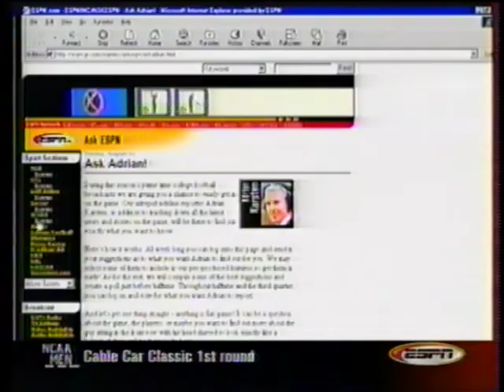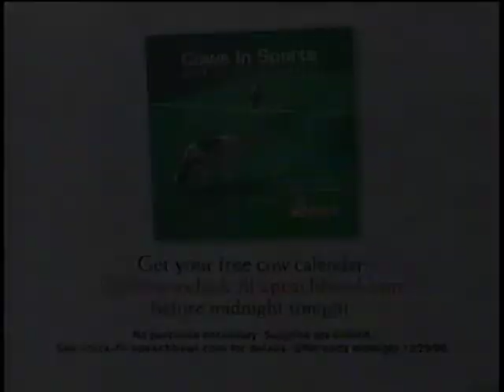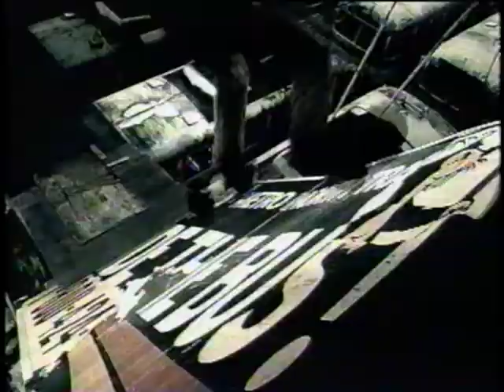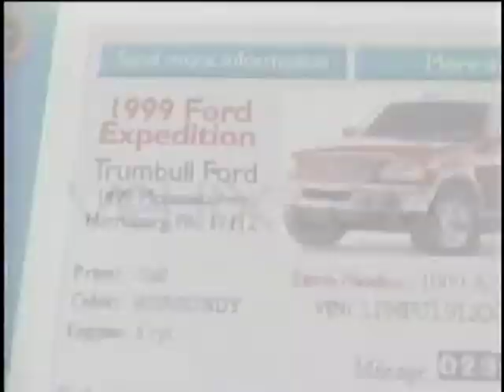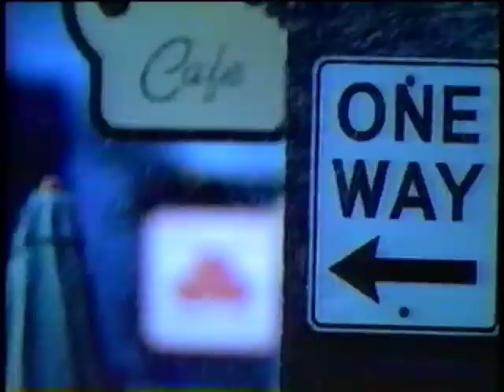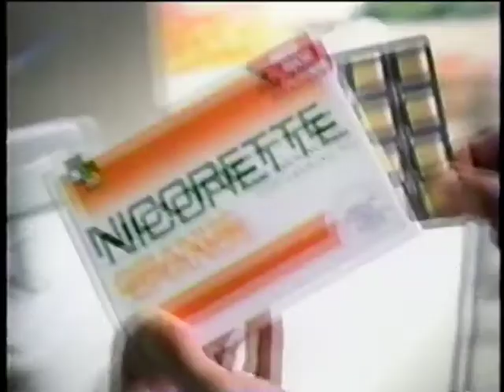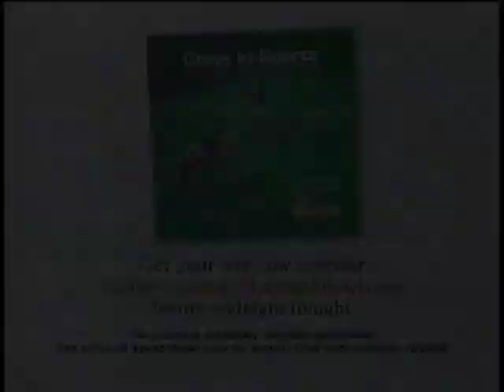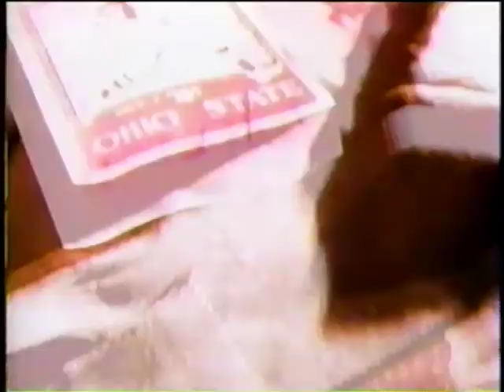Peach Bowl - LSU vs Georgia Tech (15) - Dec. 29, 2000 - Josh Reed, Rohan Davey (2nd Half)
Second half only of the 2000 Peach Bowl.